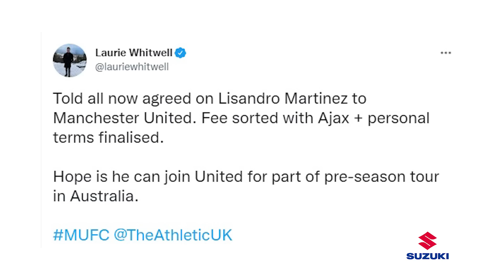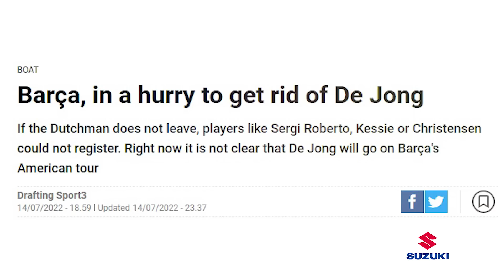[5 นาทีปีศาจแดง 15-07-22] - ข่าวแมนยู - DONE DEAL! ผีคว้าตัว มาร์ติเนซ! ดีลเดอยอง ใกล้ปิดฉาก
🟣🔵 [AD] NEW SUZUKI SWIFT GL PLUS สไตล์ ท้าทายทุกขีดจำกัด ….
เท่แบบอันลิมิตด้วยชุดแต่งสไตล์สปอร์ตรอบคัน
สัมผัสด้วยตัวคุณเองได้แล้ววันนี้ที่โชว์รูมรถยนต์ซูซูกิทั่วประเทศ หรือที่

👖 [AD]  It’s Hara, It’s me. เป็นตัวคุณในแบบที่เป็นคุณ กับ Hara Jeans
พบกับ ฮาร่ายีนส์ ได้ทุกสาขาทั่วประเทศ พร้อมโปรโมชั่นส่วนลดเริ่มที่ 30%

 🕹⚽️  [AD] 🎉ร่วมกันต้อนรับ! สุดยอดนักเตะประจำฤดูกาลจาก 7 ลีกใหญ่ทั่วยุโรป
กับคลาส "22 TEAM OF THE SEASON" 🔥

🌊เตรียมรับแรงกระแทกจากคลาสรุ่นใหญ่รุ่นใหม่
วันที่ 6 กรกฎาคมนี่ที่เกม FIFA Online 4 เท่านั้น!📍

มันส์ได้ทั้ง PC และ Mobile โหลดเลย!!